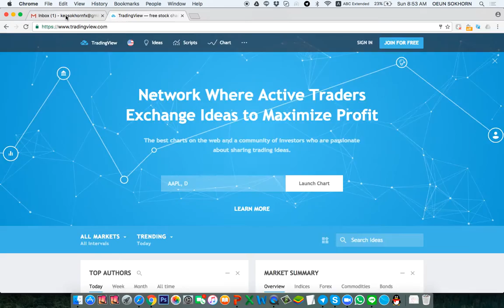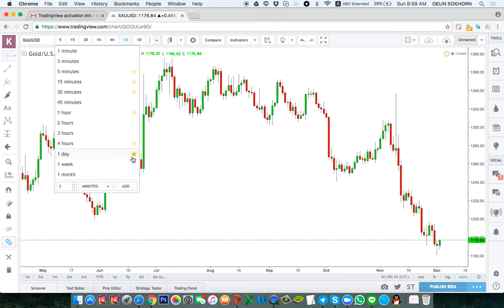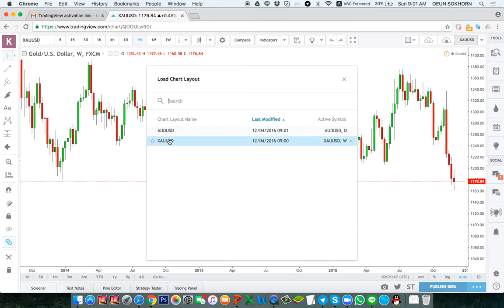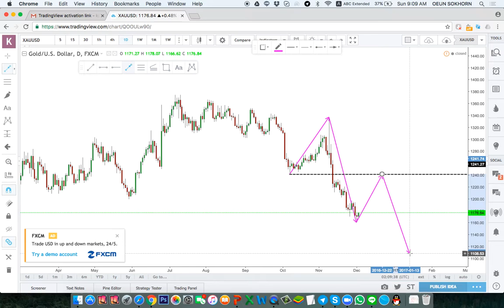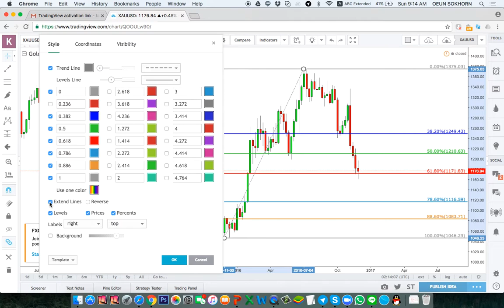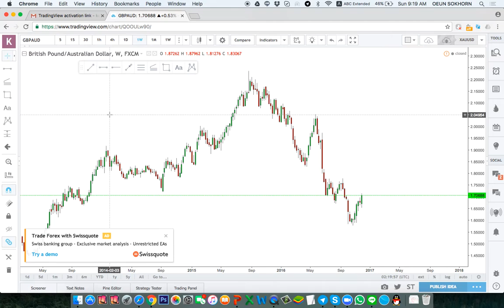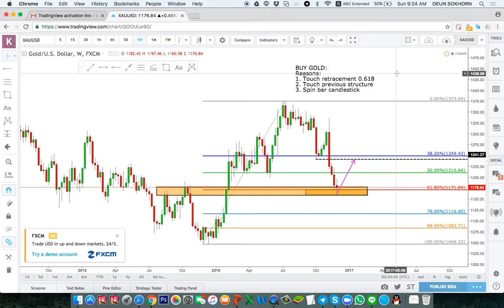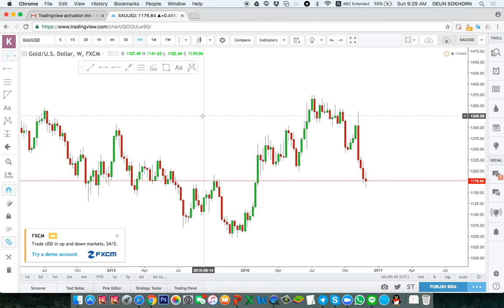How To Use Tradingview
YouTube | Facebook | Instagram | Telegram @oeunsokhorn
💹 Professional Forex Trader
💸 Funds Manager
📚Forex Mentor
🔔Signal Provider